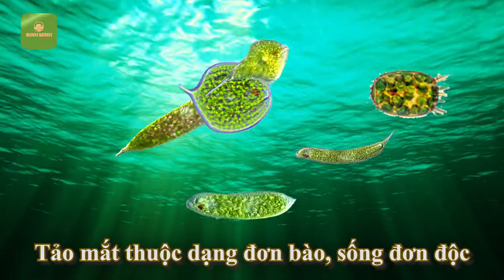Phần 4: Tảo Mắt (Euglenophyta) qua lăng kính hiển vi | Bình Minh Capital | 1900 866 636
- Ngành tảo mắt (Euglenophyta) có 13 giống với 2000 loài được ghi nhận trên khắp thế giới (Norton và cộng sự, 1996).

- Tảo mắt chủ yếu phân bố ở nước ngọt, ưa môi trường dinh dưỡng hay ô nhiễm chất hữu cơ. Trong các ao tù giàu chất hữu cơ tảo mắt phát triển mạnh tạo váng màu xanh lục hay màu đỏ hoặc màu nâu, thường trôi trên mặt nước về cuối hướng gió.

- Hầu hết tảo mắt thuộc dạng đơn bào, sống đơn độc. Phần lớn các loài thuộc giống Euglena, Colacium, Trachelomonas có thể thay đổi hình dạng. Hầu hết, tảo mắt có 1 điểm mắt lớn, nằm ở đầu trước có màu đỏ hoặc cam do có chứa các hạt sắc tố carotenoid (chủ yếu là Astaxanthin). Một số giống tảo Phacus cơ thể có dạng cố định và không có điểm mắt.
- Tảo mắt có 1 hoặc 2 roi hướng về phía trước. Ở tảo mắt, điểm mắt kết hợp với roi để cảm ứng sự thay đổi của ánh sáng, giúp tế bào định hướng ánh sáng khi bơi. Một số tảo mắt không có sắc tố quang hợp chúng tự dưỡng bằng cách lấy thức ăn, không có vách tế bào và có roi nên chúng được phân loại vào nhóm protozoa.

- Theo Palmer (1969 và 1980), tảo mắt là sinh vật chỉ thị chất lượng nước, một số giống loài chỉ thị nước bị ô nhiễm hữu cơ bởi vì chúng có mặt ở các thủy vực nước tĩnh, nước thải (Loài E. gracilis chỉ thị nước thải).

 - Trong điều kiện thuận lợi nhiều hữu cơ, tảo mắt tăng sinh khối rất nhanh ảnh hưởng đến hàm lượng oxy hòa tan trong nước và làm nhiễm bẩn thêm môi trường nước. Khi tảo mắt phát triển với mật độ cao chiếm ưu thế thủy vực có màu xanh hoặc đỏ, nâu đen.

- Nhiều loài tảo mắt có vỏ cứng nên tảo mắt gây khó tiêu ở tôm cá. Chúng có thể khiến đường ruột tôm bị loãng hoặc đứt khúc, làm giảm chất lượng tôm nuôi.

- Thực vật phù du đóng vai trò hữu ích cho thủy vực nuôi. Tuy nhiên, các đối tượng tảo gây hại cho môi trường nước cần có biện pháp xử lý để hạn chế tác hại của chúng lên vật nuôi thủy sản.
• Điều chỉnh lượng thức ăn
• Thay nước để giảm mật độ tảo trong ao nuôi
• Vớt bớt xác tảo tàn